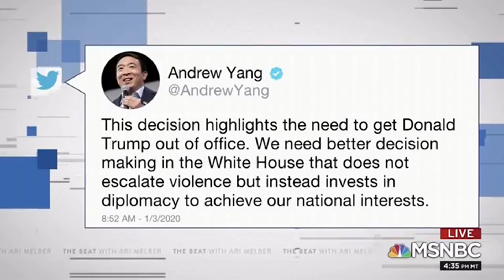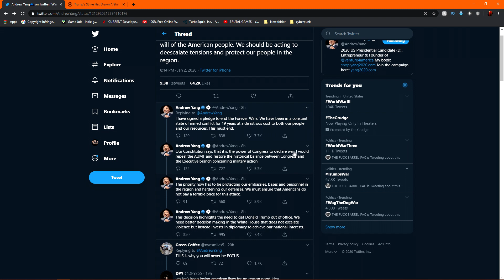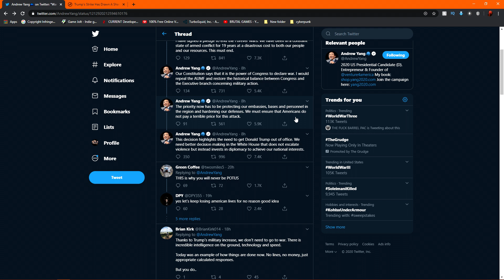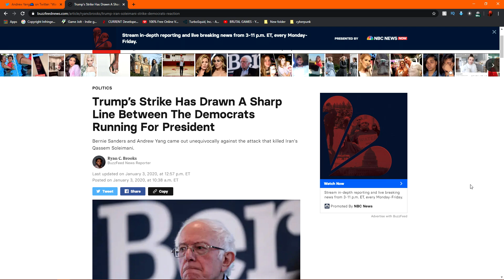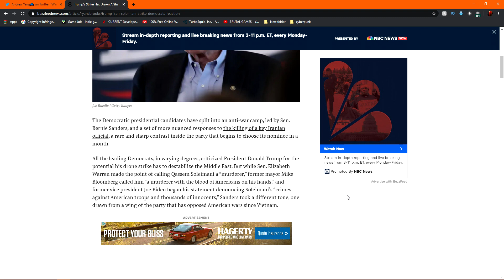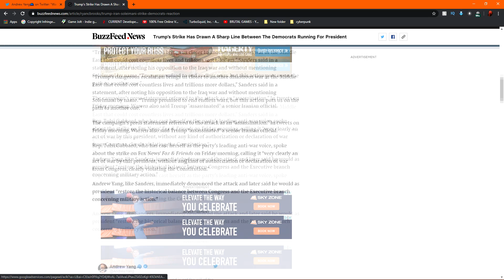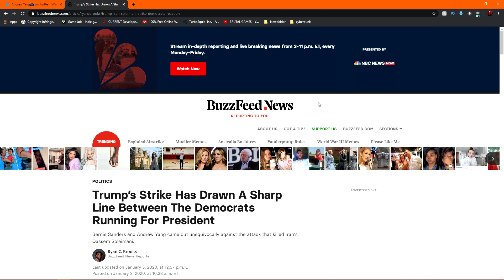Only YANG & BERNIE are CORRECT about Trump's Iran Conflict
Yesterday's Coverage
Story #1:
Story #2:

Source Video(s)